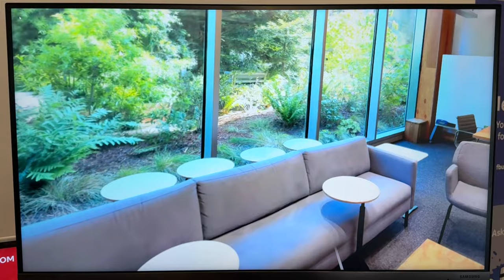Meta Hyperscape Tech Demo @ Meta Connect 2024